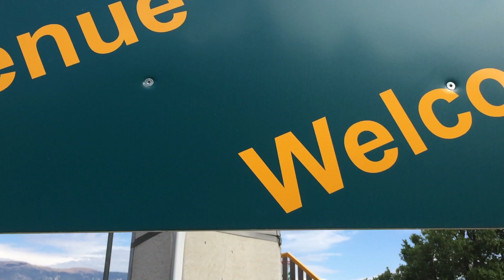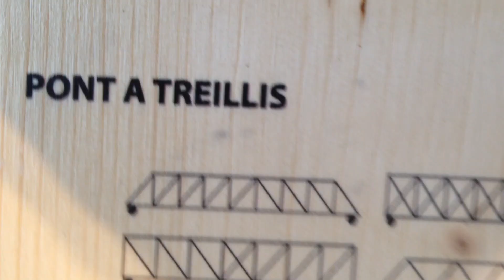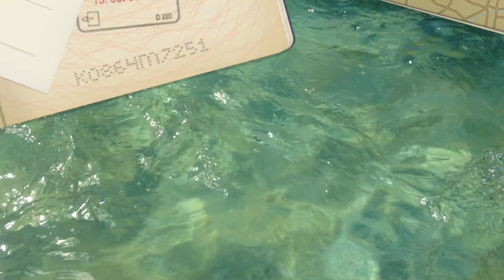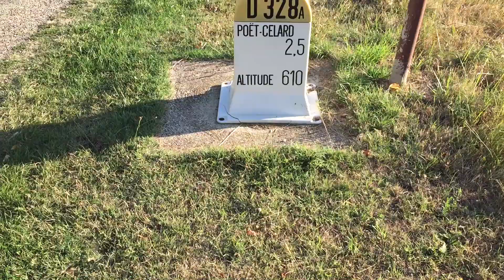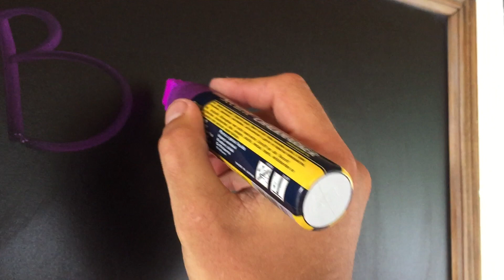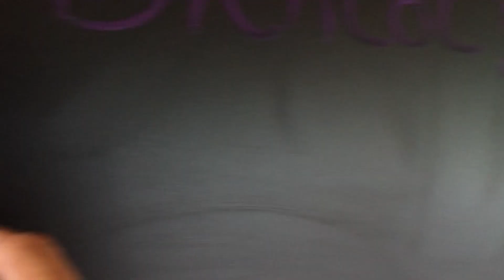Camping le Couspeau **** Semaine du 15 au 22 Août 2015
Semaine du 15 au 22 Août 2015 au Camping le Couspeau dans la Drôme.